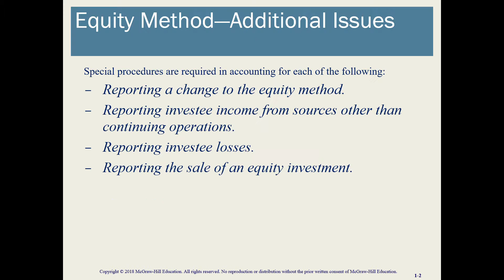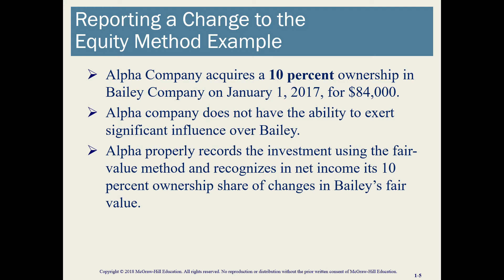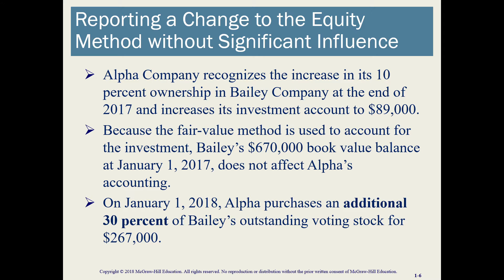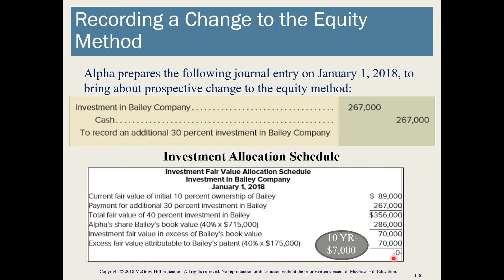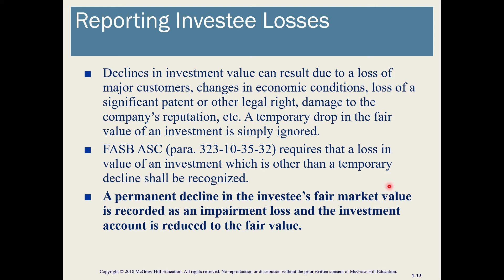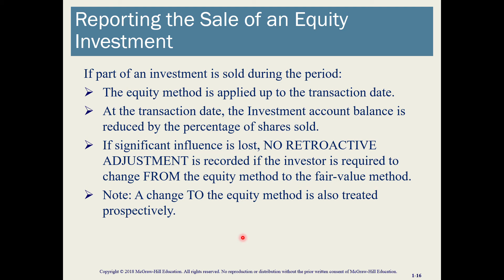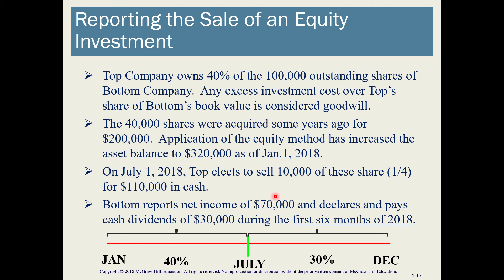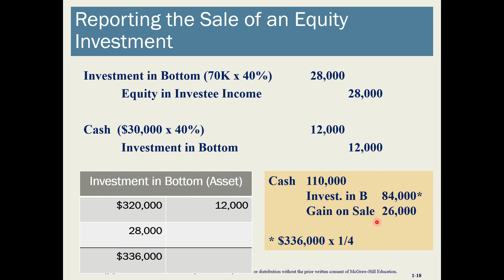Equity Method - Hoyle FAA 7e PPT Ch 01 LO5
Special procedures are required in accounting for each of the following:
Reporting a change to the equity method,  Reporting investee income from sources other than continuing operations, Reporting investee losses. Reporting the sale of an equity investment.